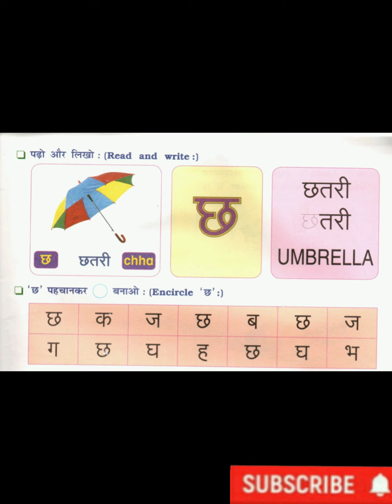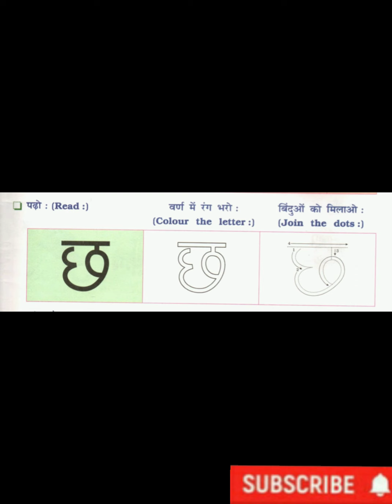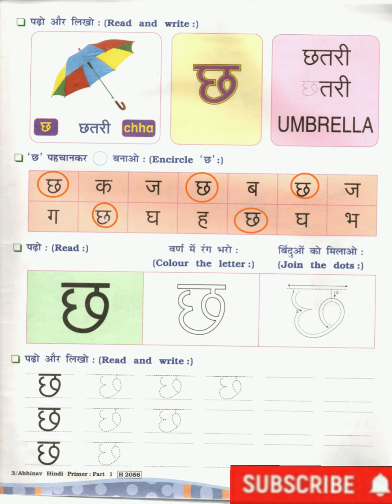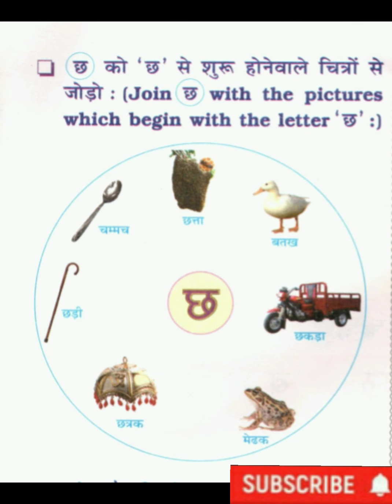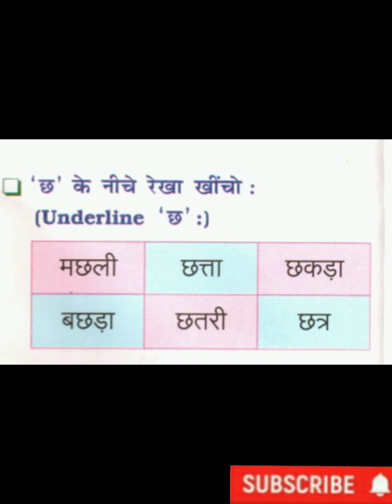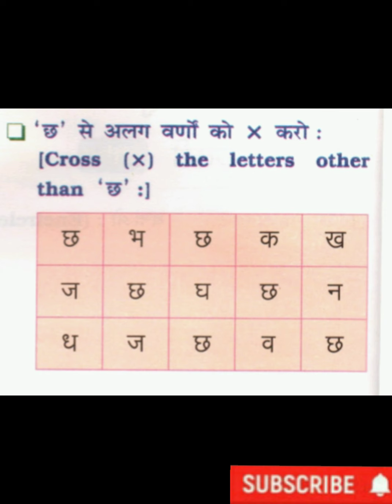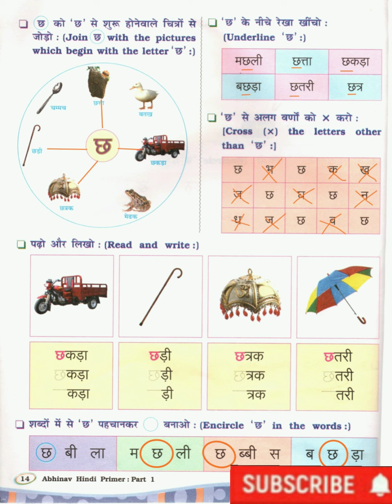STD 1 | ABHINAV HINDI PRIMER | CONSONANTS - छ (व्यंजन - छ)